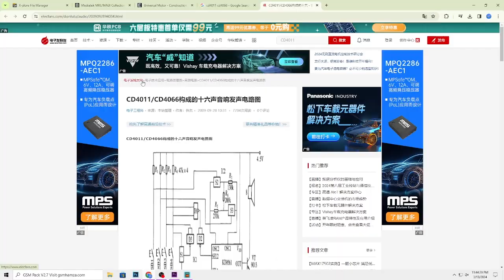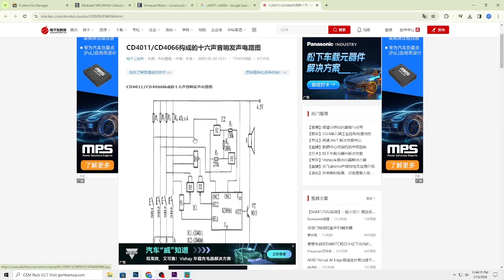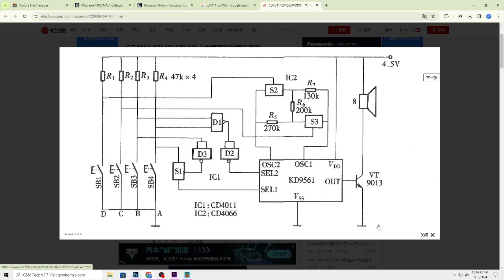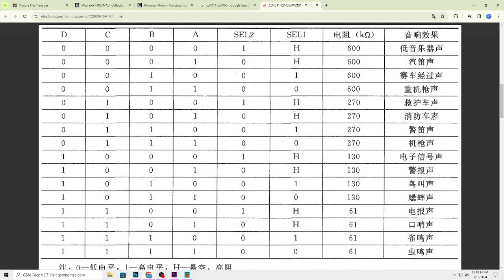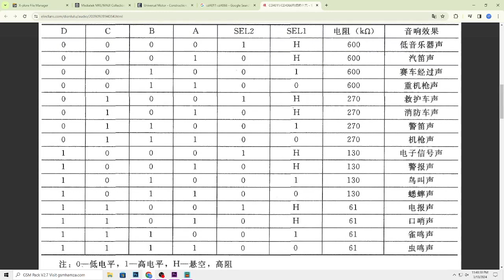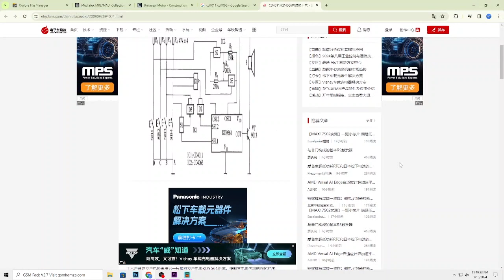CHEAP TONE GENERATOR MODULE, Imported from CHINA, Bangla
VIDEO 3 । এক সার্কিটে ১৬ ধরনের সাউন্ড | NAIM ENGINEERING WORKS | CHEAP TONE GENERATOR MODULE CHINA